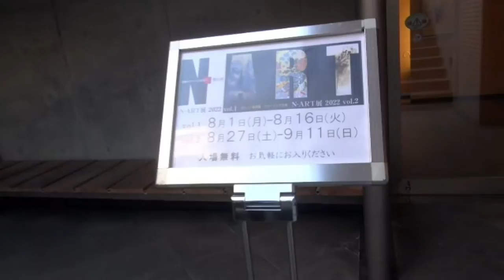【長野県・長野市】さらば、アートギャラリー・ガレリア「石川さーーーん」と叫ばしてください！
長野市のアートギャラリー「表参道ガレリア」が２０２２年９月１１日をもって閉店しました。

１６年間にわたって、長野市のアートシーンをけん引し、地元ならず、全国の表現者の貴重な作品発表の場であり、交流の場であり続けたことに敬意を表したいです。

記憶の彼方に消えてしまわぬように、つたない動画ですが、残しておこうと思います。